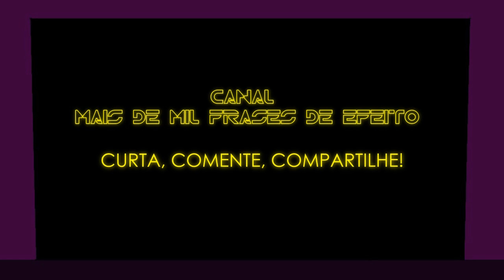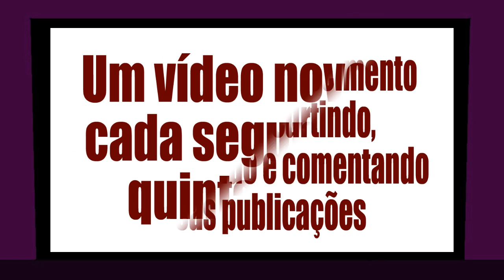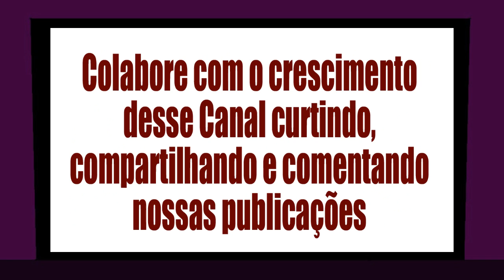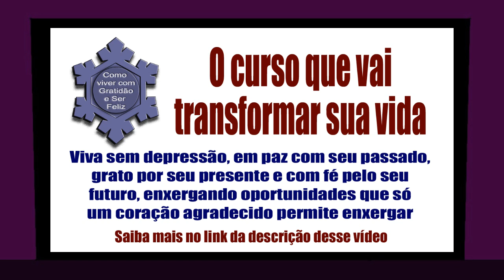Frases de Efeito de Neville Goddard para afetar o mundo material (PARTE 2)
Compilação e Tradução do Inglês para o Espanhol: Laura Arrojo
Locução e Tradução do Espanhol para o Português: Anderson Montreanjo
Agradecemos desde já a sua Curtida, seu Comentário e o seu Compartilhamento.